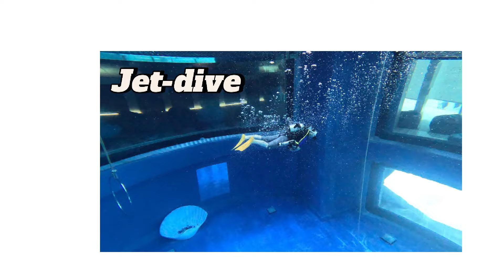Jet dive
New underwater scooter Jet-dive.
Save your energy and oxygen when you move from A to B.
Could have more time to have fun underwater.
3 gears to control speed, 60 mins run time, 30 m working depth.